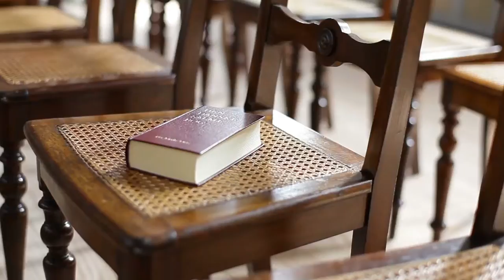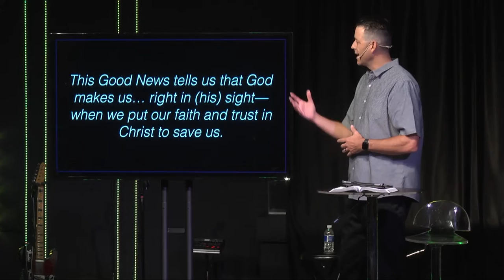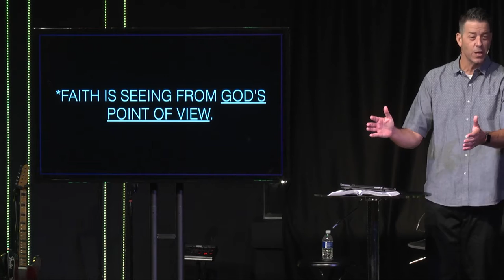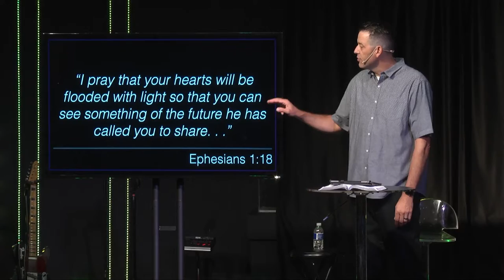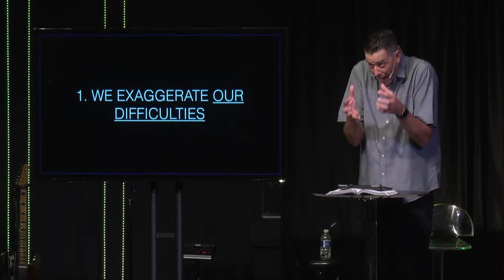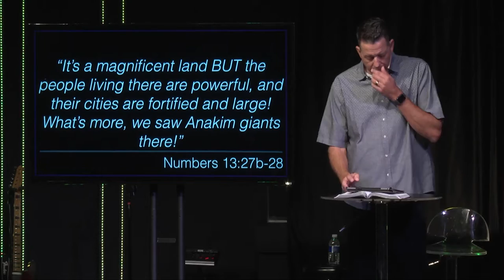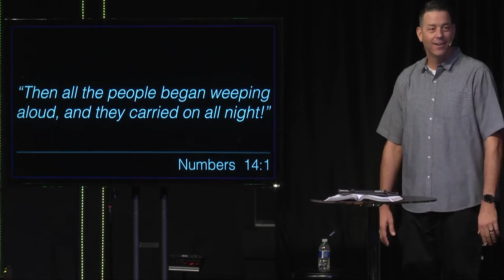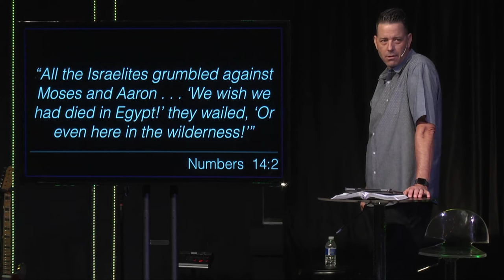Broken Halos - Faith vs Fear: Part 1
We began our brand new series called “Broken Halos.” What does it mean to have faith with the realities we deal with in everyday life? All of our series are intentionally made to be catered to all kinds of different people in different situations so that you can invite your friends, family and people in your relational world aka your OIKOS. This series will be perfect for anyone who is far from God and wonders about faith that would never come to Church on a regular basis or someone who comes every single week looking for that next step. What am I supposed to do now from here? We integrated our series in a way that no matter where you are in your faith walk or no faith, you can come and it will make a difference in your life.